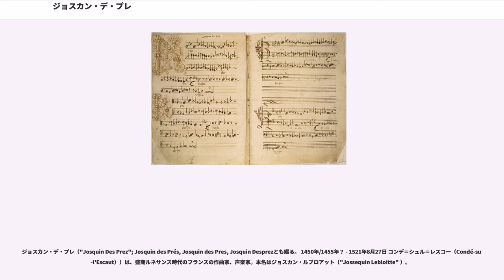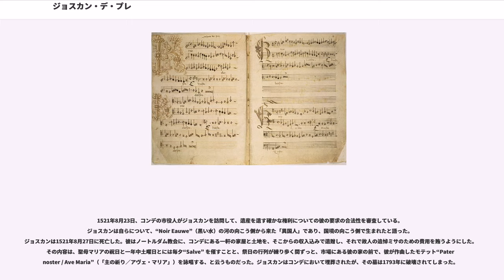ジョスカン・デ・プレ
ジョスカン・デ・プレ（"Josquin Des Prez"; Josquin des Prés, Josquin des Pres, Josquin Desprezとも綴る。 1450年/1455年？ - 1521年8月27日 コンデ＝シュル＝レスコー（Condé-sur-l'Escaut））は、盛期ルネサンス時代のフランスの作曲家、声楽家。本名はジョスカン・ルブロアット（"Jossequin Lebloitte" ）。

ジョスカン・デ・プレは当時の全ての作曲技法を見事なまでに意のままに操っており、存命中既に著名な作曲家であり、現在ではその時代の最も優れた代表者であったと看做されている。

ジョスカン・ルブロアット（通称ジョスカン・デ・プレ)は、1450/55年頃、ゴサール・ルブロアット（通称ゴサール・デ・プレ。1466年（?）死亡）と、その妻（ジャンヌ（"Jeanne" ）という名だったらしい）との間に生まれたと考えられている。ジョスカンの誕生地は、フランス、サン＝カンタン近くだったらしいエノーであると思われる。ジョスカンの少年時代及び青年時代のことを示す文書はない。ジョスカンはサン＝カンタンの少年聖歌隊員だったらしい。当時の作曲家・声楽家であるロイゼ・コンペールが、作曲家の名前を列挙した部分を含むモテット“"Omnium bonorum plena"”（あらゆる善きものに充ちたる）において“Josquin”と呼んでいる人物がジョスカン・デ・プレ本人であるならば、その名がアントワーヌ・ビュノワ、ヨハネス・オケゲム、ヨハンネス・ティンクトーリス、ヨハンネス・レジス、そしてギヨーム・デュファイと一緒に呼ばれていることから、ジョスカン・デ・プレは1474年以前、多分1468年には既に同業者の間で高い評価を受けていたと思われる。

ジョスカンがいつオケゲムの門下に入ったのかは、はっきりしていない。早期作品におけるオケゲム風テーマの顕著な頻用からジョスカンが出発していることが示すように、この若者にとってオケゲムは大いなる賛嘆の的だった。その後、1497年にオケゲムが亡くなると、ジョスカンは「オケゲムの死を悼む挽歌（森のニンフ）」（"La Déploration sur la mort Ockeghem（Nymphes des bois）"）を作曲している。

1477年4月にジョスカンはエクス＝アン＝プロヴァンスに居を構えていたアンジュー家のルネ善良王に仕える音楽団の一員であったことが記録で確認できる。この雇用関係は遅くとも1475年初頭には成立していた。1478年3月、ジョスカンはバル＝ル＝デュック にあったサント＝マクス＝ドゥ＝シャトー（Sainte-Maxe-du-Chateau）参事会付属教会で、空席になって間もない教会禄付きの役職に就けそうになったが、実現はしなかった。

ルネ善良王が1480年に死亡すると、彼が持っていたアンジューとバールの公爵領はフランス王ルイ11世のものとなり、公爵の音楽団も同様に引き継がれた。ルイ11世は1481年9月に卒中発作で倒れて、パリにある王宮内のサント・シャペルに病臥するようになったが、これは彼により寄進されたミサ曲を、毎朝7時に旧公爵音楽隊出身の8人の声楽家によって歌わせるためだった。この声楽家達の中にジョスカンが含まれていた可能性は高い。ジョスカンは、モテット“Misericordias Domini”（主の憐れみを）により、自身の才能を王に気づかせたと見られる。王はその歌詞を、50枚の大判羊皮紙に書かせ、居城プレシス＝レ＝トゥール（"Plessis-les-Tours" ）の部屋に掛けさせたのだった。

1483年春、ジョスカンはコンデ＝シュル＝レスコーに滞在し、そこで彼のおじにあたるジル・ルブロアット（"Gilles Lebloitte" ）及びその妻ジャック・バンストーヌ（"Jacque Banestone" ）がジョスカンに遺贈していた土地の所有に対する請求を行っている。この滞在をきっかけとして、ジョスカンはその地の司教座教会であるノートルダム寺院から、ワインの贈与を受けている。

1483年または1484年ジョスカンはイタリアへ向かった、と長く信じられて来たが、1459年以前にジョスカンはイタリア滞在をしていない。“Josquin”と...